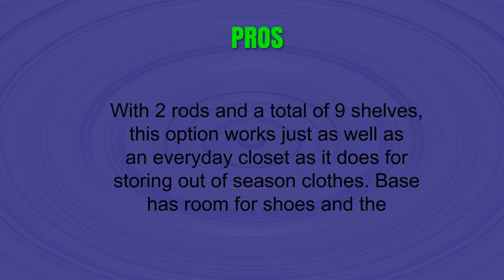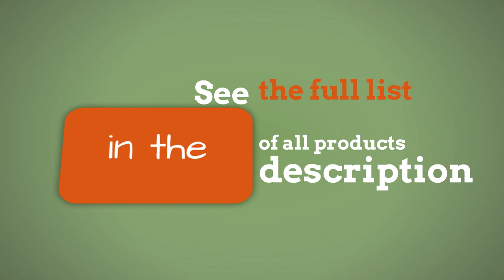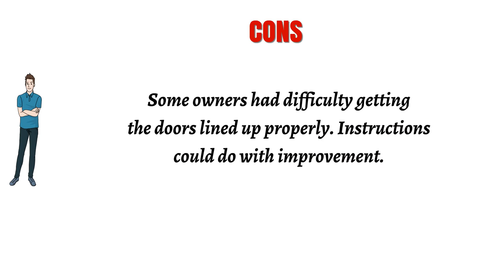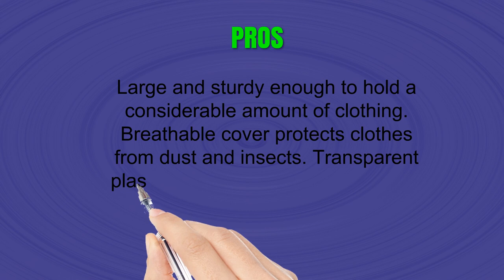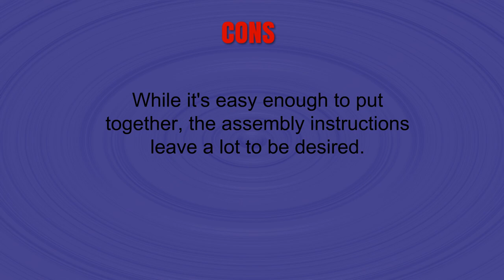Reviews of Portable Closets - Best Portable Closets Can Buy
3. SONGMICS Portable Clothes Closet Non-woven Fabric Wardrobe Double Rod Storage Organizer Black 59-Inch URYG12H

2. MEGAFUTURE DIY Portable Wardrobe Clothes Closet Modular Storage Organizer Space Saving Armoire Deeper Cube With Hanging Rod 8 cubes

1. Whitmor Portable Wardrobe Clothes Storage Organizer Closet with Hanging Rack - Extra Wide -Black Color - No-tool Assembly - Extra Strong and Durable - 60"L x 19.5"W x 64"